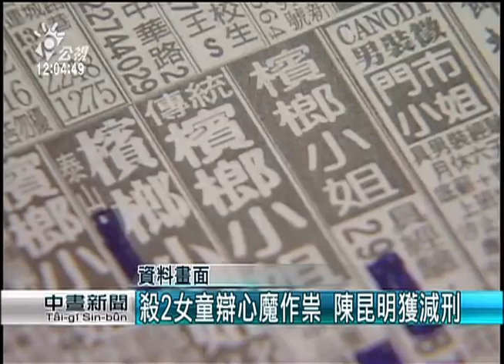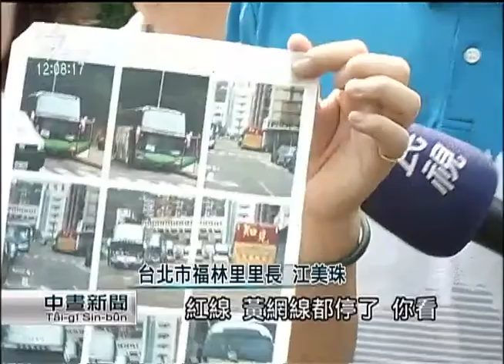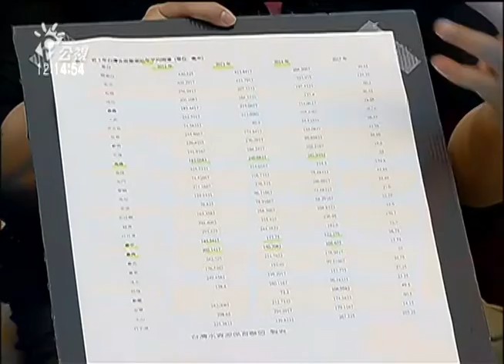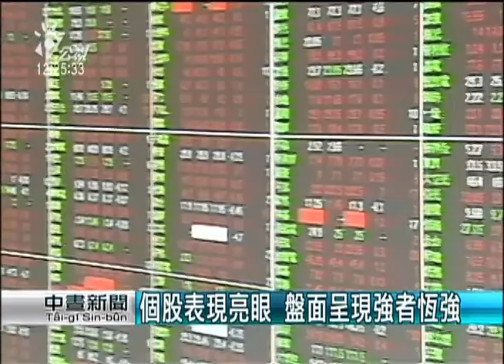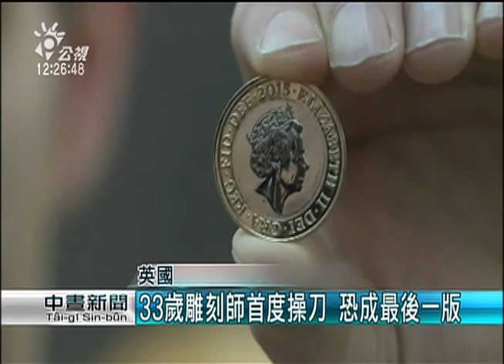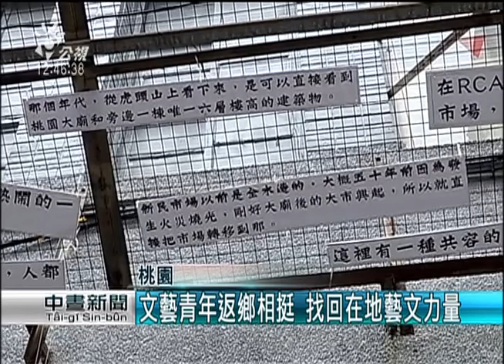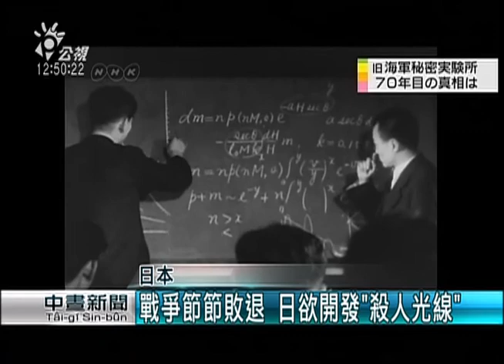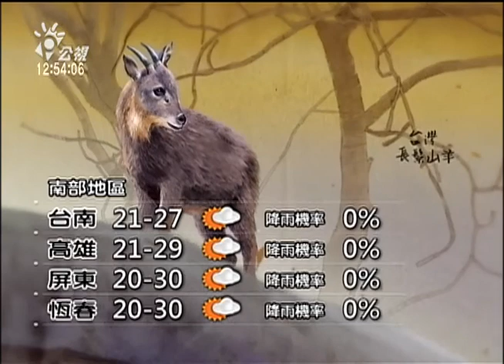20150320 公視中晝新聞